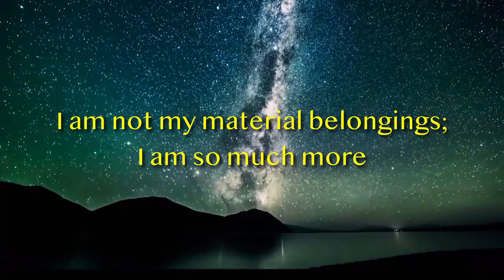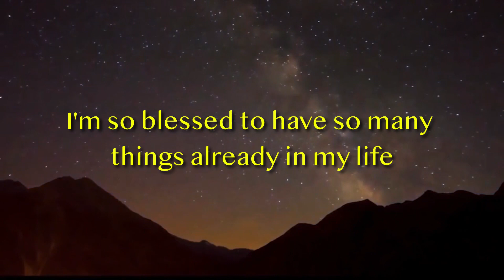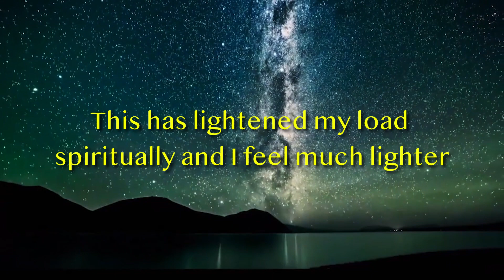Release Physical Things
This video is created to help you be free of the surplus in your life.  It focuses on releasing the physical things in our lives that no longer serve us with the added bonus of spiritually lightening the load.  With Love, Light and Blessings 🙏🏽💫💕

I am not a professional doctor/counselor/therapist and recommend seeking professional advice before applying any information provided on this channel.
All information provided is without warranty. Any information you choose to action from this channel you take full responsibility for all outcomes.